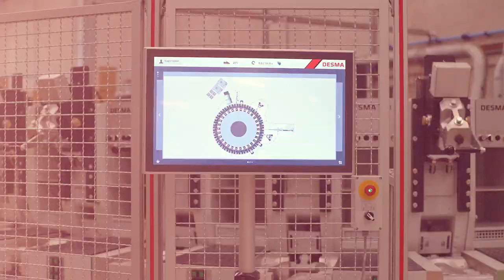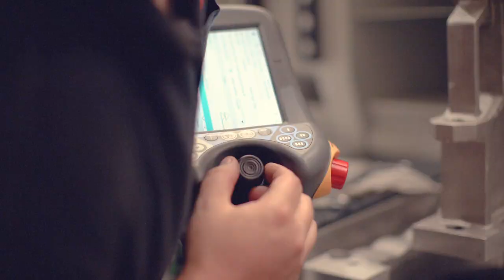DESMA machine assembly at Mongrel Boots Australia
Equipped for the future: our Australian customer Mongrel Boots has again placed their trust in us and invested in a new DESMA machine to increase their production capacity.
Our service technician Kay Meinken travelled to Australia to set up the new DESMA machine. We wish Mongrel Boots much success with the new machine! Again our warmest congratulations and many regards to DownUnder.